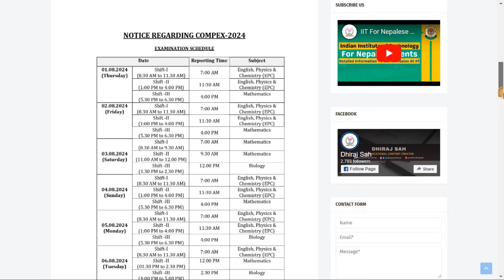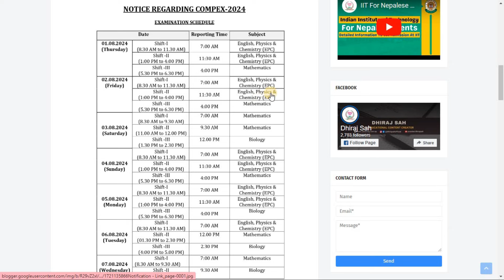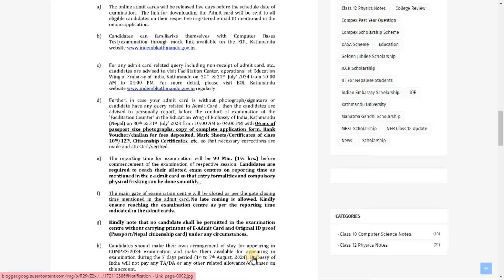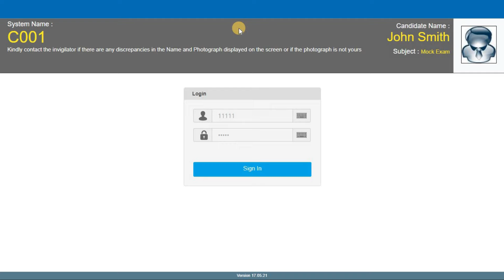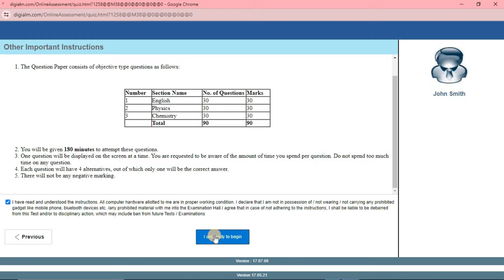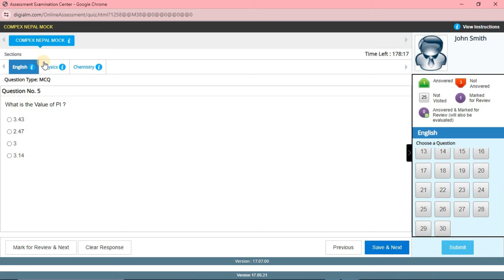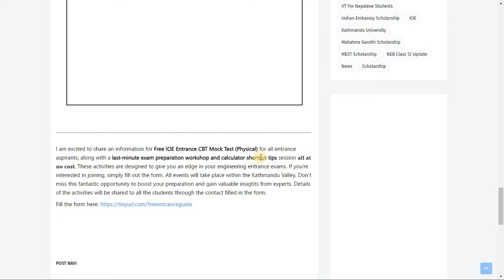Compex Mock Test & Exam Schedule Notice 2024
The embassy of India Published notice regarding Mock Test & Examination Schedule for the examination 2024. Watch the video to get clear information regarding the notice.

I am excited to share an information for Free IOE Entrance CBT Mock Test (Physical) for all entrance aspirants, along with a last-minute exam preparation workshop and calculator shortcut tips session 𝐚𝐥𝐥 𝐚𝐭 𝐧𝐨 𝐜𝐨𝐬𝐭. These activities are designed to give you an edge in your engineering entrance exams. If you're interested in joining, simply fill out the form. All events will take place within the Kathmandu Valley. Don’t miss this fantastic opportunity to boost your preparation and gain valuable insights from experts. Details of the activities will be shared to all the students through the contact filled in the form.